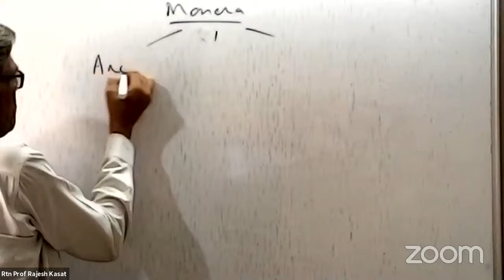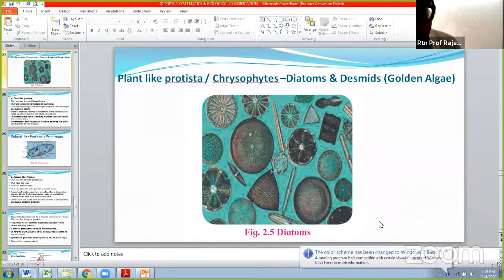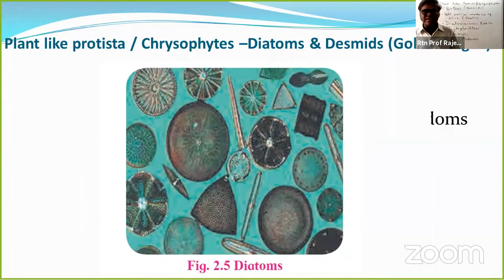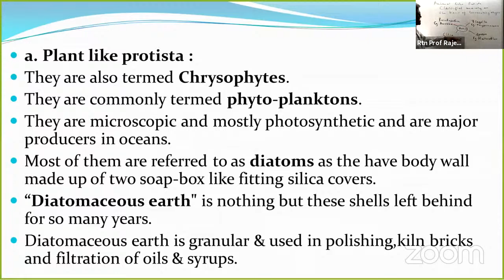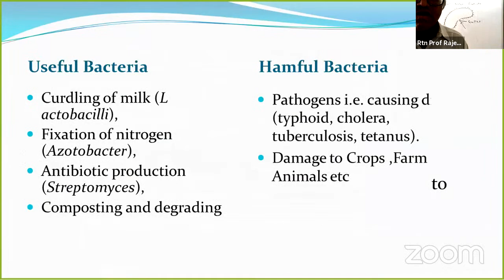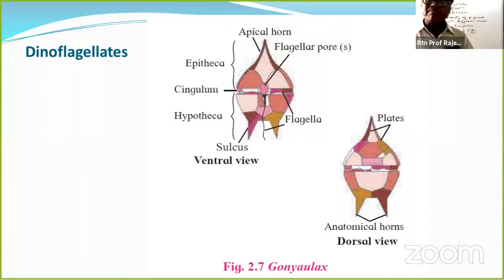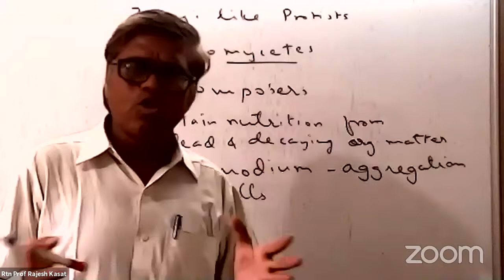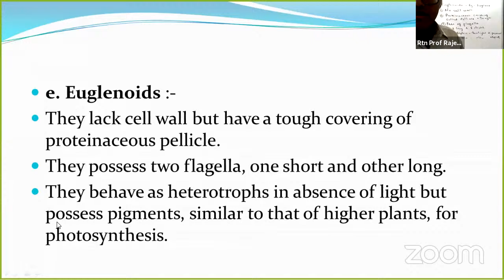04 September 20 xi Biology RK